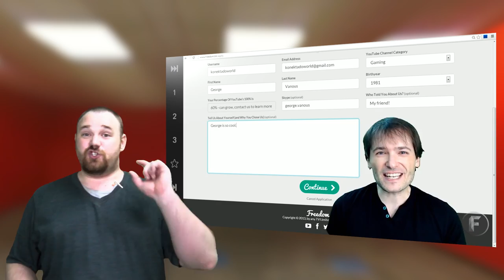★ I've applied to Freedom but don't see "Learn More" button?!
This video is to help all of you who have applied to the Freedom network or a network powered by Freedom and don't understand why you haven't seen the "Learn More" option after a few days. We ask your patience and offer you a way to manually cue a review by our team in this short video!

▼ Links

▼ Heartbeat

▼ Freedom!

▼ Music